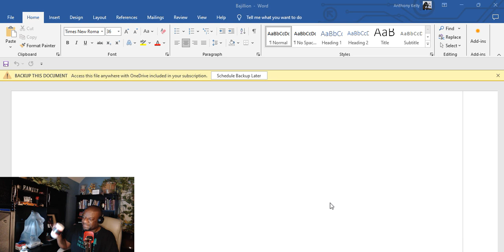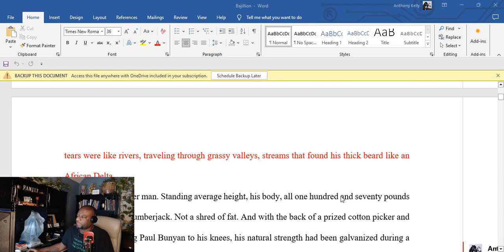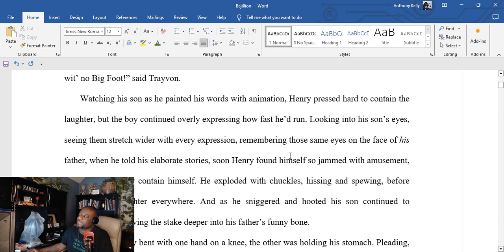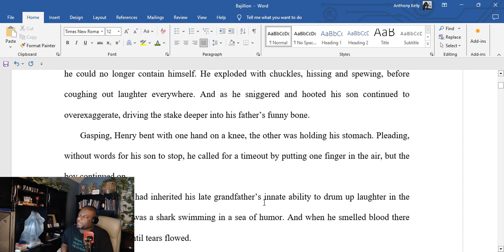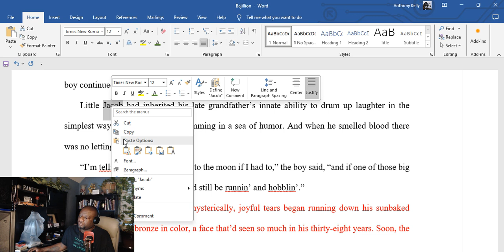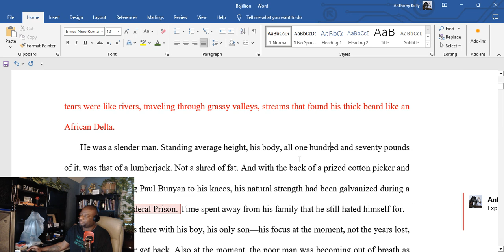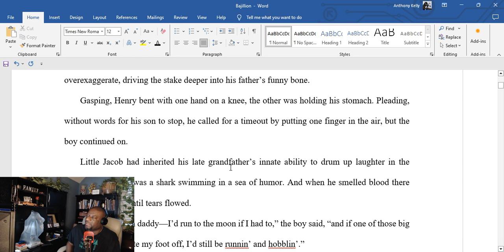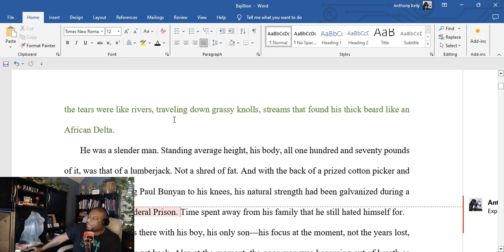Bajillion13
Find my books on amazon.com by searching Anthony L Kelly (don't forget the L) or by visiting my
God Bless!